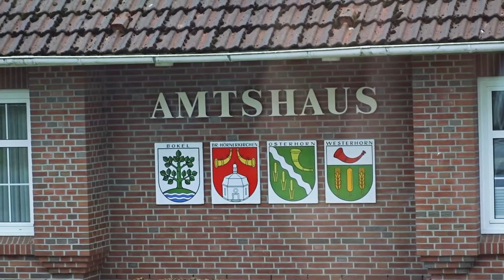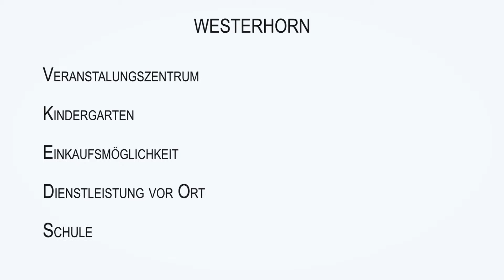Westerhorn UDHZ 2018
Im Rahmen des Wettbewerbes "Unser Dorf hat Zukunft 2018" sind Dorfportraits der von der Jury bereisten Dörfer entstanden. Die Akademie für die Ländlichen Räume SH hat es sich zur Aufgabe gemacht den Dörfern Schleswig-Holsteins mehr Aufmerksamkeit zu schenken. Aus diesem Grund folgen 12 Videos aus unterschiedlichsten Dörfern in SH. Die Dörfer stellen sich vor, wir bekommen Einblicke in das Dorfleben und erhalten Informationen darüber wie die Dörfer aufgestellt sind und wieso die Lebensverhältnisse mit denen von Städten mindestens mithalten können.